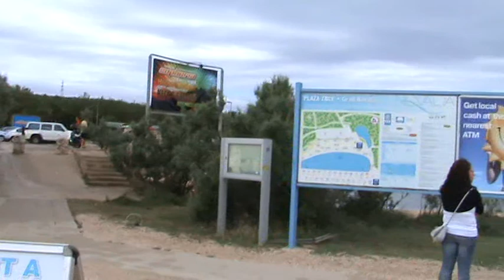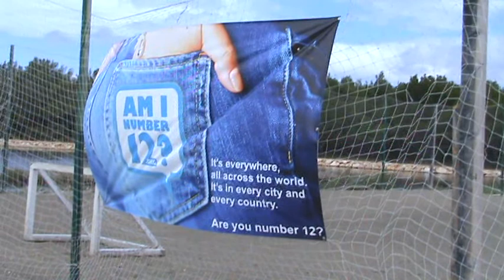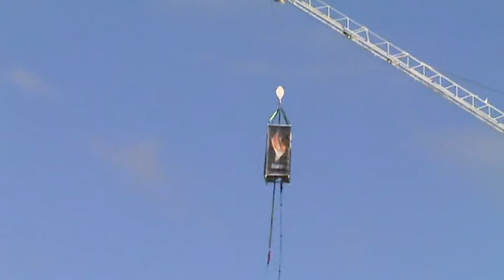svjetski dan hepatitisa 2011 zrce